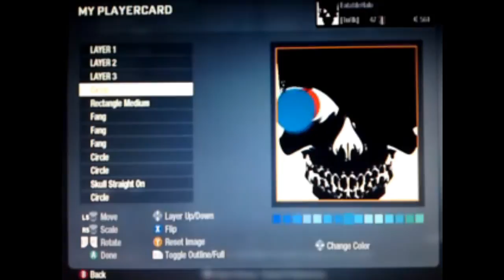I AM GAY PLEASE SUCK MY DICK I WANT TO HAVE INTERCOURSE WITH A MAN I AM GAY!!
easy step to I AM GAY PLEASE SUCK MY DICK I WANT TO HAVE INTERCOURSE WITH A MAN I AM GAY!!